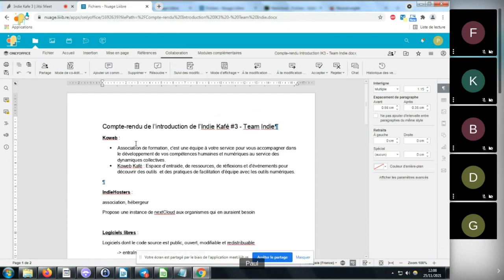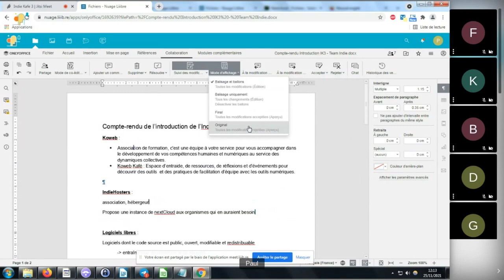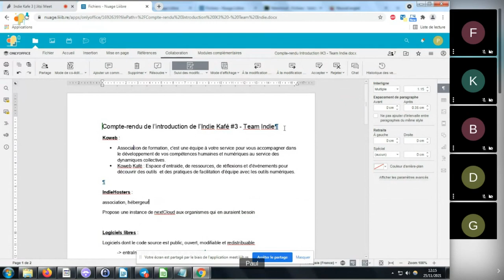Nextcloud + OnlyOffice : édition collaborative (Indie Kafé #3)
0:20 : les commentaires
2:03 : suivi des modifications
5:50 : question : qui peut accepter les modifications ?